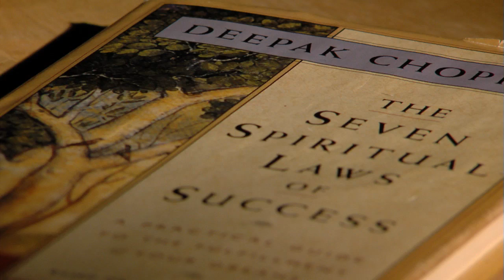Over the top book intro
I wanted to test my macro (closeup) lens so I grabbed a light and a book and started shooting. Although the music is too powerful for the content of the book, I like it and think it would grab the attention of a potential viewer.